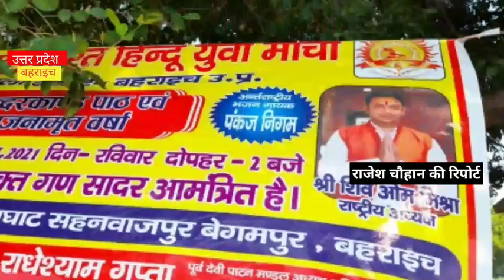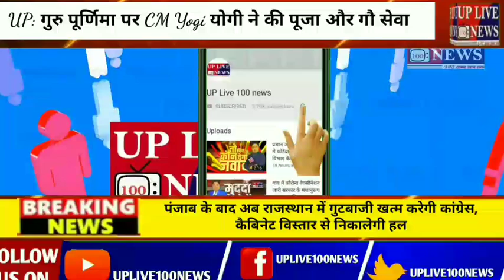सावन माह के आगमन पर बरुआ घाट मंदिर पर हुआ सुंदरकांड का पाठ बहराइच